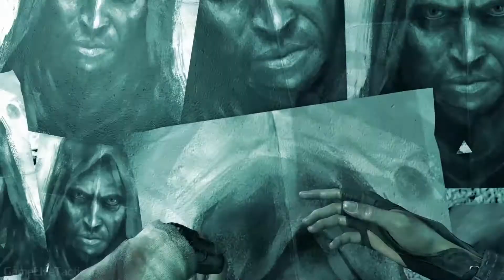Прохождение THIEF 4 - Часть 22: Проблемы